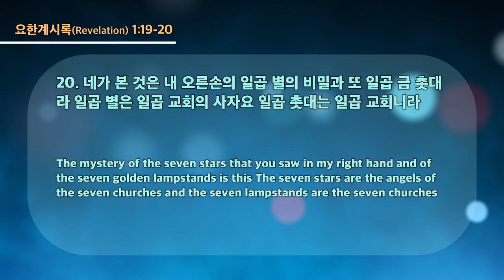20231025 대구하나교회 수요예배(지금 있는 일과 장차 될 일, 계1:19-20)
- 1부 예배                             주일 오전 09 : 00
- 2부 예배                            주일 오전 11 : 00
- 3부 예배                            주일 오후 16 : 00

- 1st Service (SUN)                                       09 : 00 am
- 2nd Service (SUN)                                     11 : 00 am
- 3rd Service (SUN)                                      16 : 00 pm